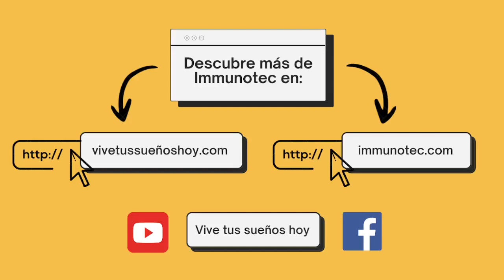Videoconferencia Internacional Plenitud (VIP) Martes 07 de Mayo 2024